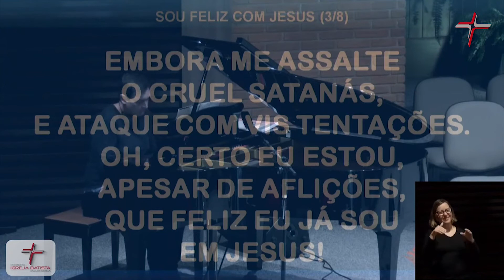SOU FELIZ COM JESUS PIANO - Piano com Mateus Gonsales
SOU FELIZ COM JESUS - PianoMateus Gonsales

Se paz a mais doce eu puder desfrutar
Se dor a mais forte sofrer,
Oh! seja o que for,
Tu me fazes saber que feliz com Jesus sempre sou!

Sou feliz, com Jesus
Sou feliz com Jesus, meu Senhor!

Embora me assalte o cruel Satanás
E ataque com vis tentações;
Oh! certo eu estou, apesar de aflições,
Que feliz eu serei com Jesus!

Meu triste pecado por meu Salvador
Foi pago de um modo cabal;
Valeu-me o Senhor, oh! mercê sem igual
Sou Feliz! Graças dou a Jesus!

A vinda espero do meu Salvador,
Ao céu ele vai me levar
Em breve eu irei para sempre morar
Com os salvos por Cristo Jesus